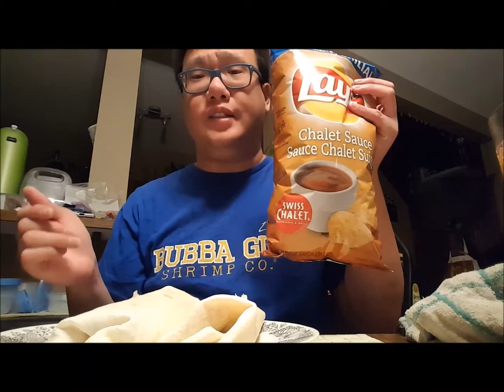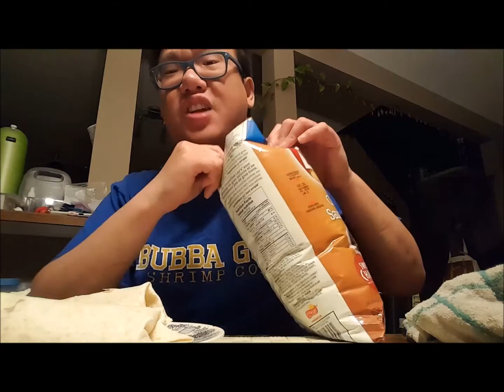Mukbang (먹방) Eating Show - Chicken Wraps & Swiss Chalet Chips!!!!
Hey Everyone! Today, we are having Chicken wraps. I am finally able to try some Swiss Chalet Sauce Flavor Chips.